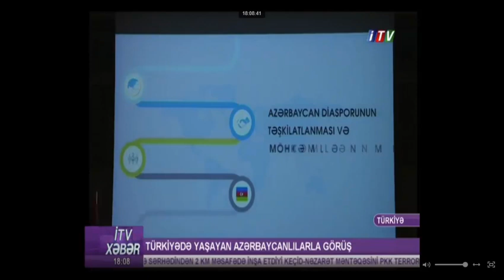Türkiyədə yaşayan azərbaycanlılarla görüş keçirilib